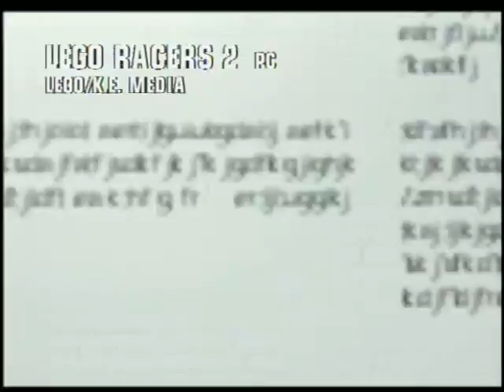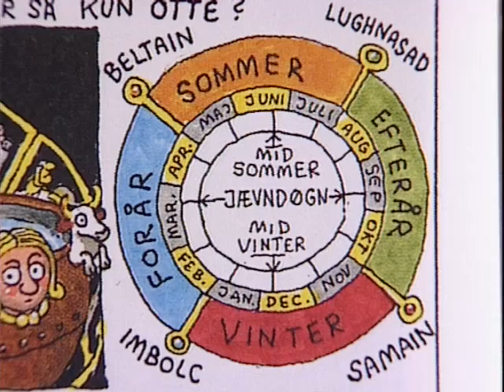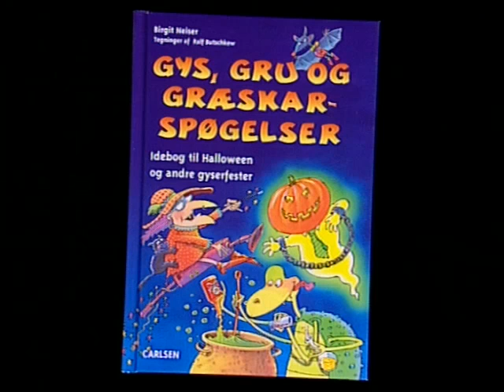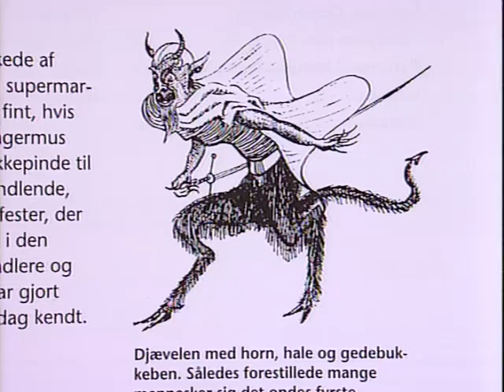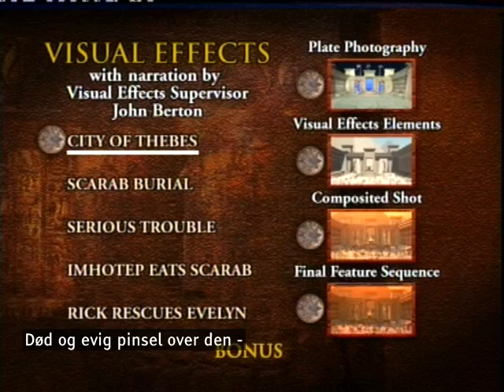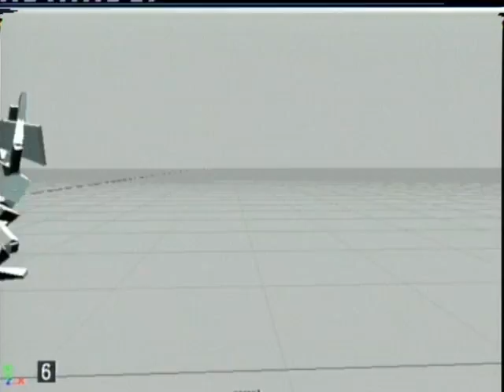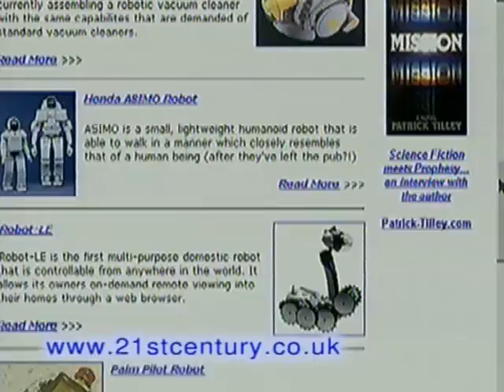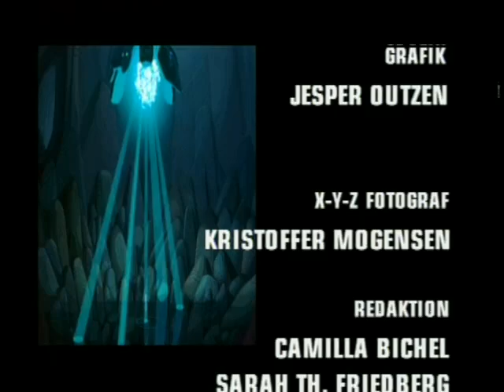Troldspejlet 29 oktober 2001 - Halloween tema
Med anmeldelser af spillene F1 2001, Tropico, Lego Racers 2, Master og Atlantis: Poseidon, kig på Crash Bandicoot: The Wrath of Cortex, Conflict Zone, et kig på Allehelgens aften/Halloween og relevante film.